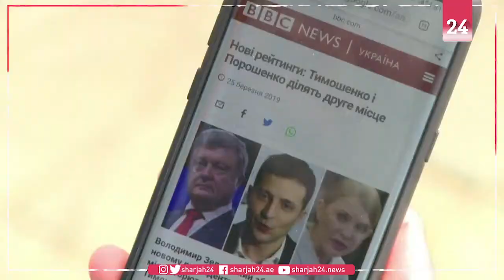Russia based Ukrainians miss out on leadership vote